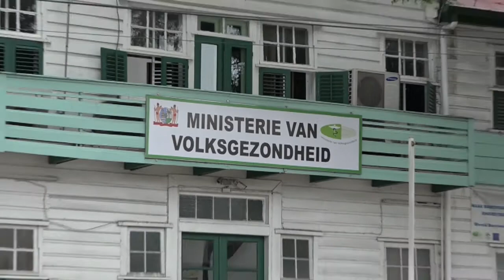08 04 2021 Minister Ramadhin over Cubaanse artsen